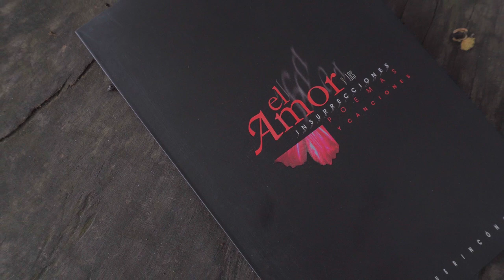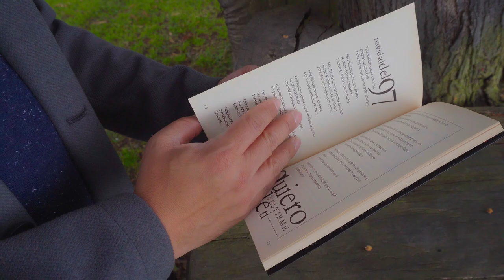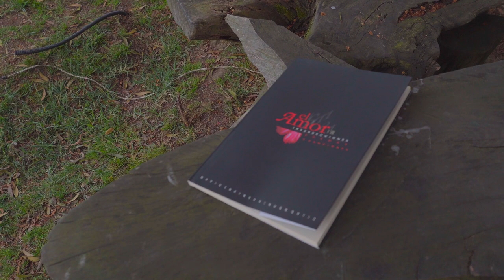Esencia - Mario Rincón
Voz y saxofón:  Mario Rincón
Guitarras, bajo y teclados: Guillermo Castro
Acordeón: Lucho CJ
Batería: Santiago Llorente

Ing de grabación: Edwin León
Ing de mezcla y masterización: Álvaro Gallardo
Grabado y masterizado: E-lion estudios
Producción musical: Guillermo Castro
Producción video: Dinamicaphotofilm
Guion y dirección: Alejandra Bolívar
Asistente de dirección y fotografía: Johana Bolívar

Autor y compositor: Mario Rincón